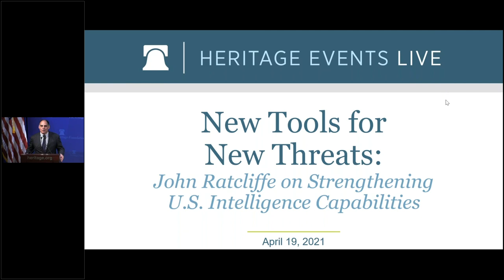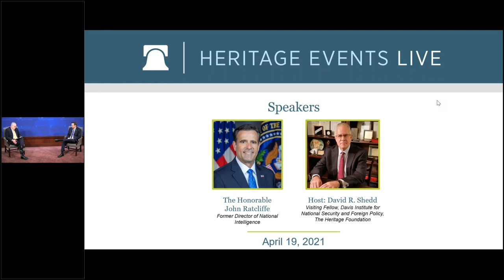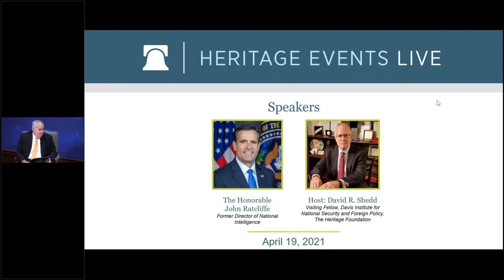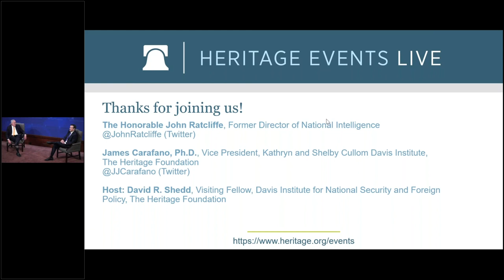New Tools for New Threats: John Ratcliffe on Strengthening U.S. Intelligence Capabilities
For the first time since the end of the Cold War, rising authoritarian powers are unapologetically attempting to undermine the international order and challenge the American way of life. To confront this threat, the U.S. Intelligence Community (IC) must undergo the biggest transformation since the Soviet Union collapsed in 1991.

We face geopolitical upheaval around the globe, and “hybrid warfare” enabled by widespread disinformation campaigns are on the rise. Furthermore, America’s enemies are leveraging rapidly-evolving technological capabilities, including cyber warfare, on par with the U.S.

Are America’s intelligence agencies well postured to respond to the rapidly evolving threats from China, Russia and their closest allies? No one is better positioned to answer that question than John Ratcliffe, former Director of National Intelligence and former member of the House Intelligence Committee. Join us as he discusses the opportunities for America’s spies, principal barriers holding our intelligence agencies back, and how to best protect America in the new age of Great Power Competition.